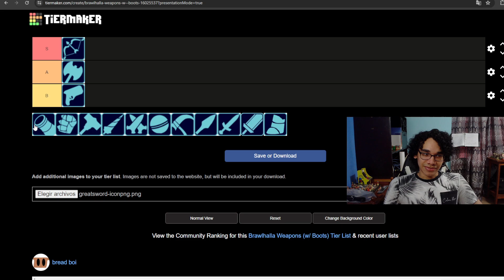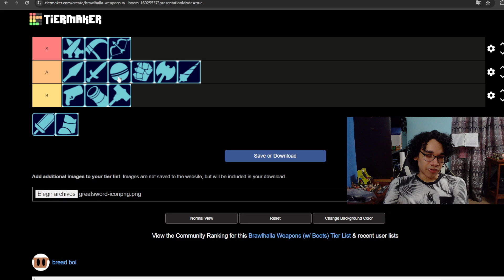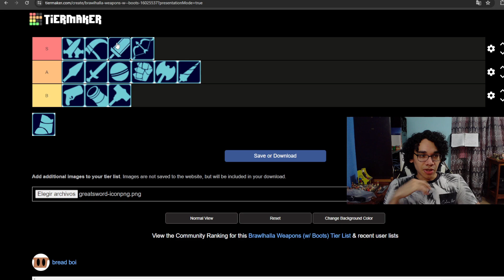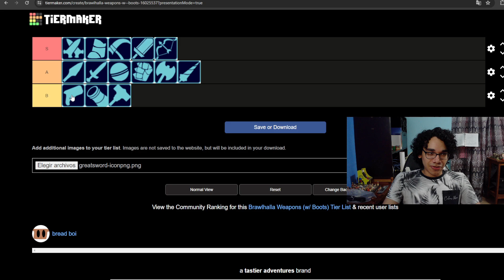TIER LIST DE ARMAS DEL BRAWLHALLA! - 1v1´s Parche 8.02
recuerden utilizar mi codigo de creador Z4MUR4ID en todos sus juegos de epic games para apoyarme :)